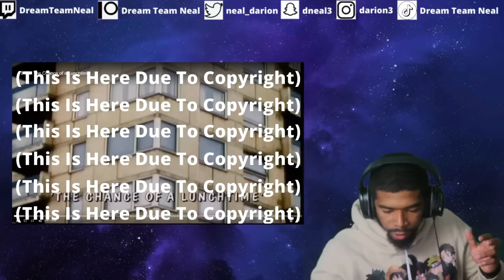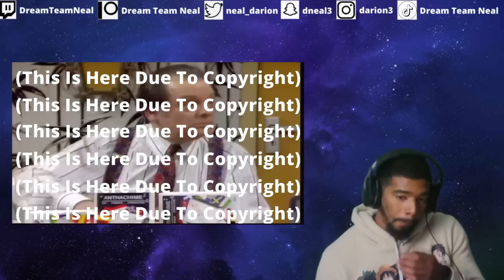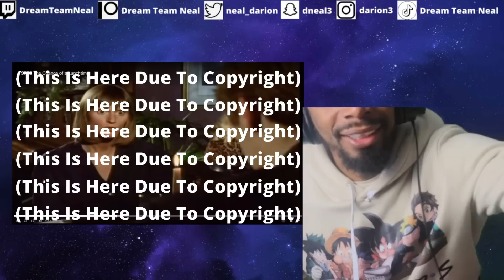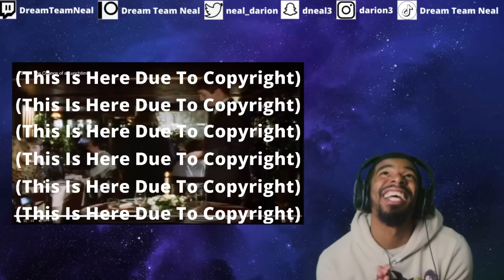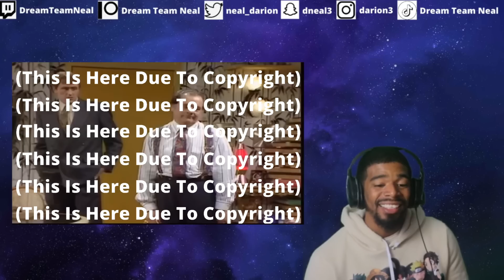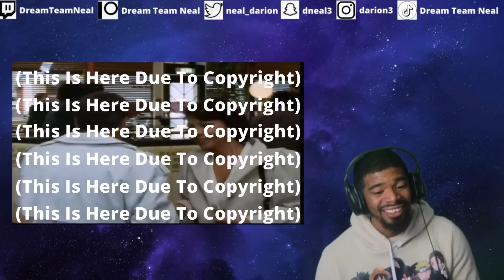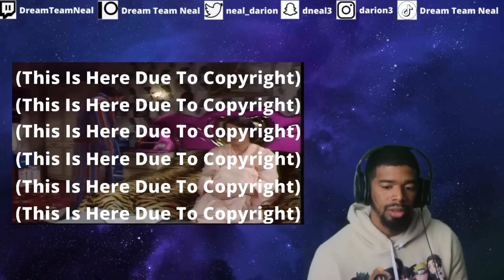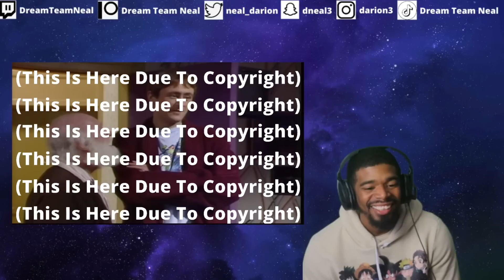AMERICAN REACTS TO Only Fools and Horses S7 E2 - The Chance of a Lunchtime